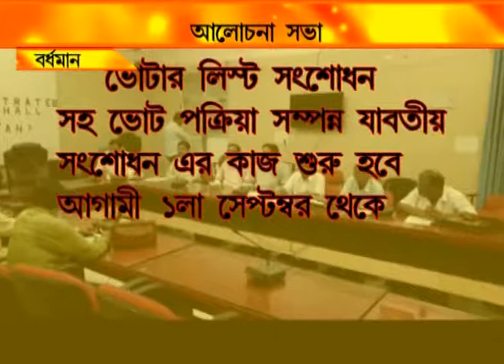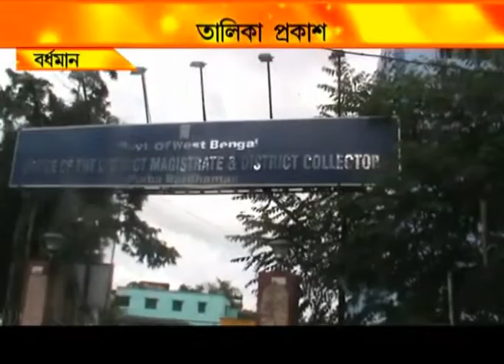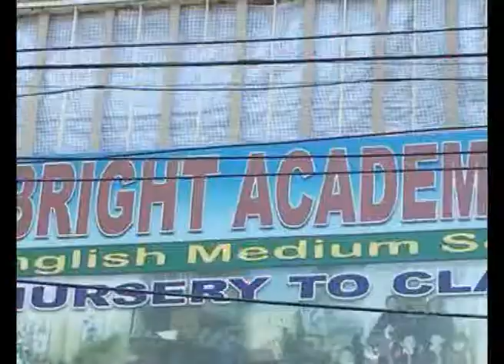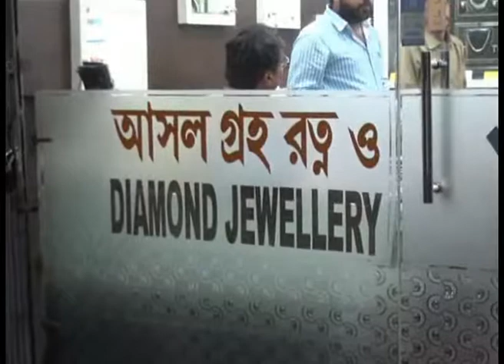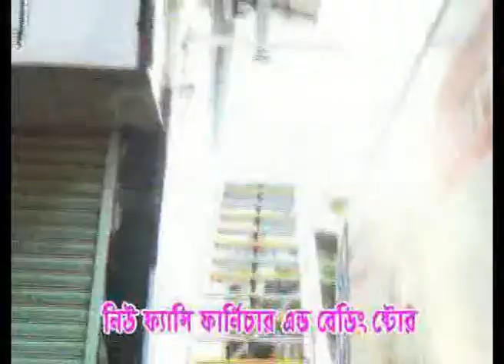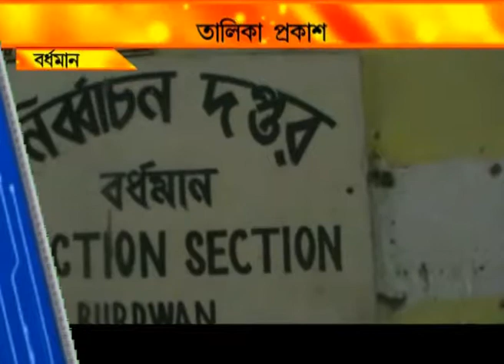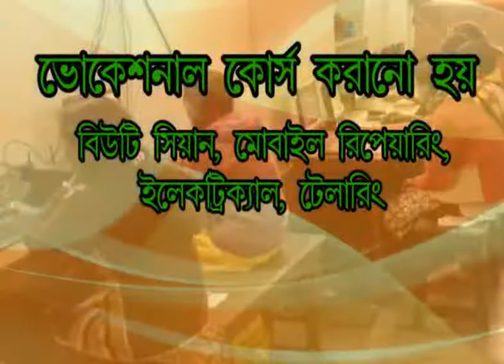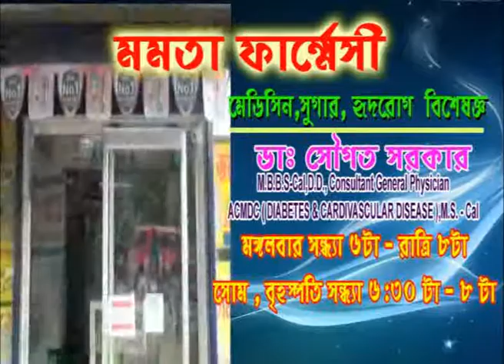NEWS 28.8.18 1st